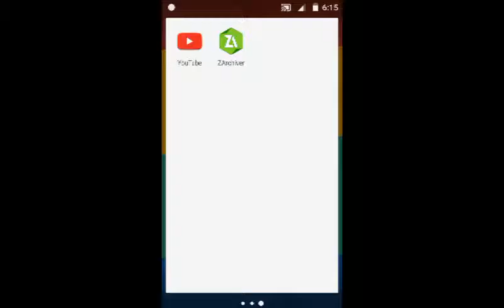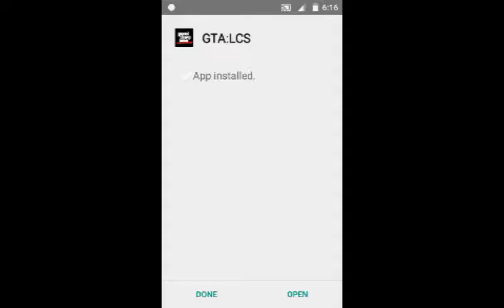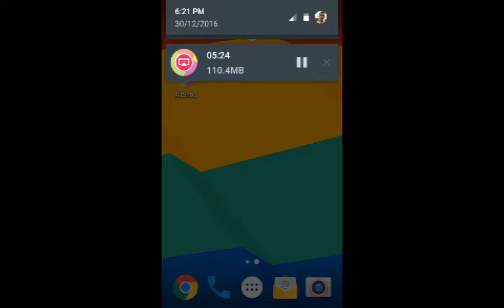How To Download Grand theft Auto LCS For Android 2019